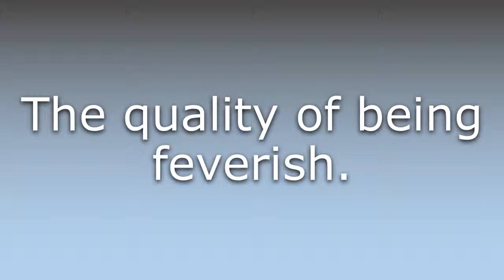What does Feverishness mean?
What does Feverishness mean in English? Learn the meaning of the word Feverishness! How to Pronounce Feverishness. Expand your vocabulary, learn words.